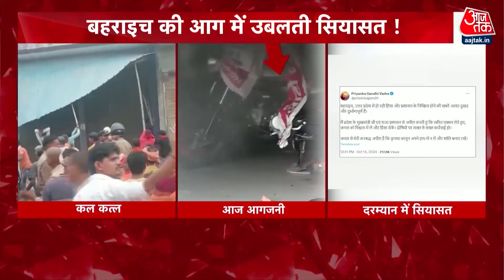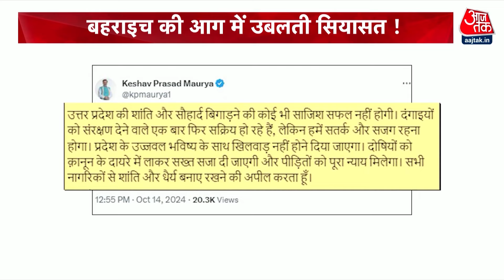Dangal: विसर्जन से हत्या तक किसकी चूक? | Bahraich Durga Puja Violence | CM Yogi | UP | Sweta Singh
बहराइच की घटना ने यूपी में कानून व्यवस्था को लेकर गंभीर सवाल खड़े किये हैं..क्योंकि दो दिनों तक जब बहराइच में हालात नहीं संभले तो खुद अमिताभ यश को मौके पर हाथ में हथियार लेकर उतरना पड़ा. और जब ऐसी तस्वीर आती है तो सवाल खड़ा होता है कि यूपी में एक विसर्जन जुलूस तक शांति से निकालने में नाकामी क्या विधि-व्यवस्था की नाकामी नहीं है...क्या विसर्जन जुलूस के रूट से लेकर डीजे विवाद तक और पथराव से कत्ल तक पुलिस बुरी तरह नाकाम नहीं रही है और सबसे बड़ा सवाल जो कि सियासी वार-पलटवार में दोनों तरफ से उठाये जा रहे हैं कि क्या यूपी में 10 विधानसभा सीटों पर होने वाले उपचुनाव में ध्रुवीकरण के लिहाज से तनाव जान बूझकर बढ़ाया जा रहा है.